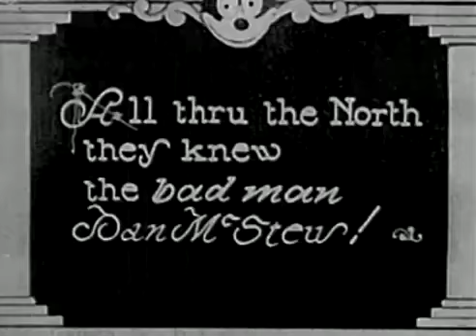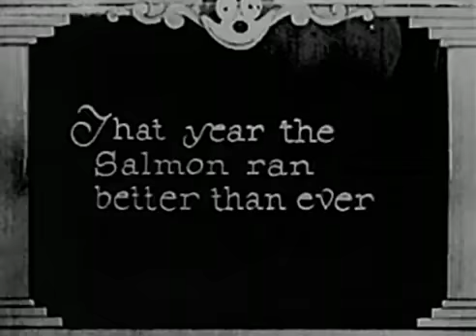Felix the Cat - Gets the Can